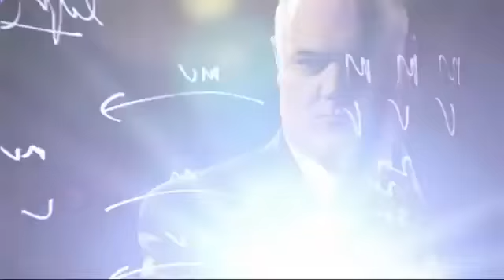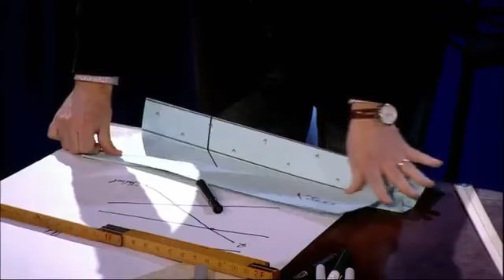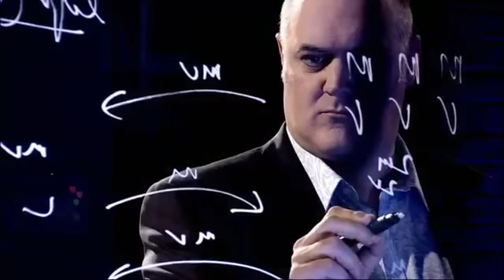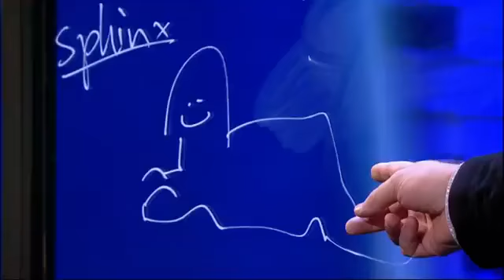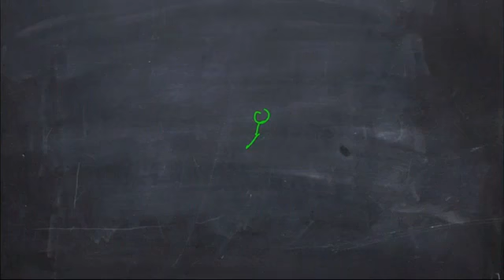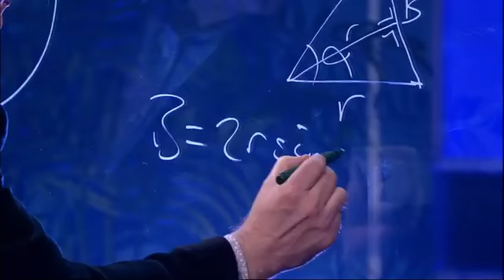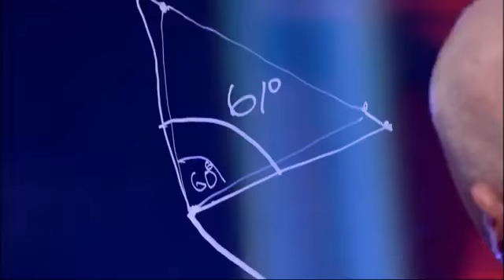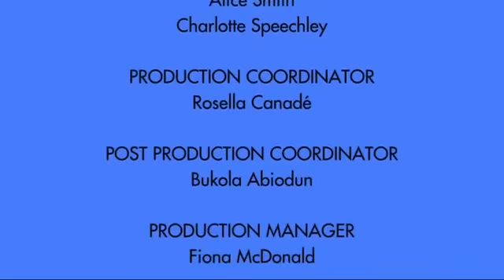School Of Hard Sums S01E01 (16th April 2012)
Comedian and mathematical physics graduate Dara O'Briain takes a humorous look at how maths underpins everything around us, solving problems using only numbers and equations. This week's guest is David O'Doherty.